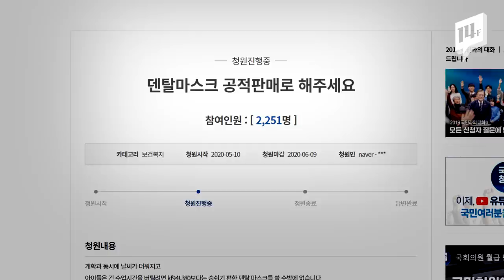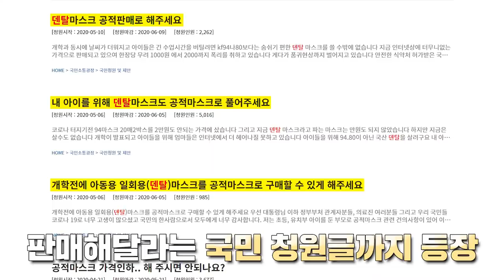가격 폭등에 품귀 현상까지…’KF94’ 대신 ‘덴탈마스크’를 찾는 진짜 이유 / 14F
얼마 전까지만 해도 KF 인증 마스크 구하는 게 너무 어려웠잖아요.
그런데 이제는 KF94 마스크는 재고가 쌓이고 있는 반면 덴탈마스크 구하는 건 어려워졌다고 합니다. 가격 폭등에 품귀 현상까지 나타나고 있는 덴탈마스크를 공적 마스크에 포함시켜야 한다는 의견이 인터넷상에 올라오고 있습니다.